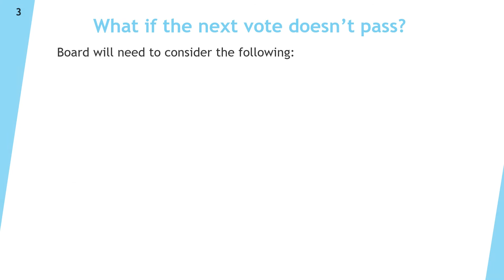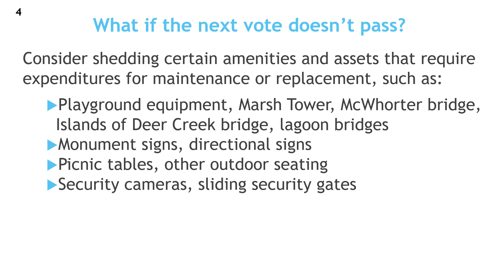What if the Next Vote Doesn't Pass?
This video details what happens if the next vote doesn't pass.